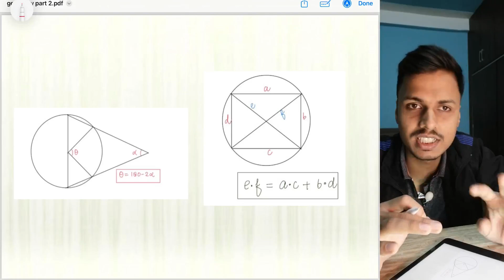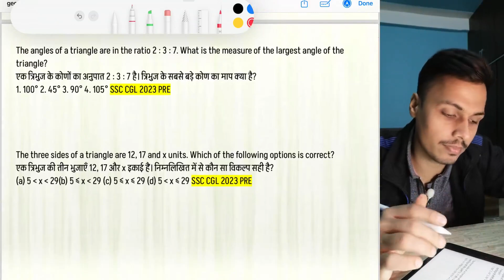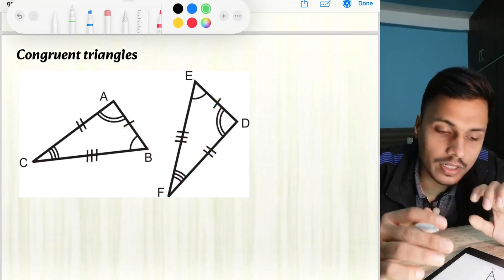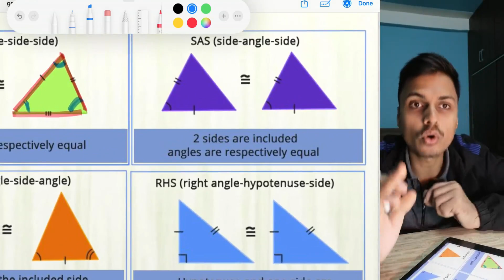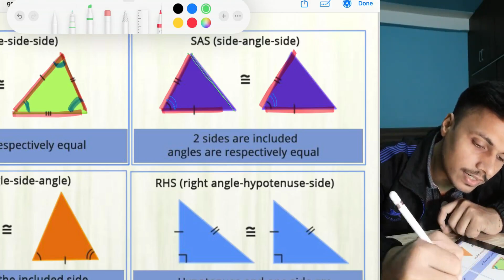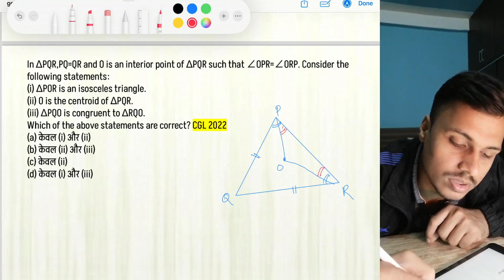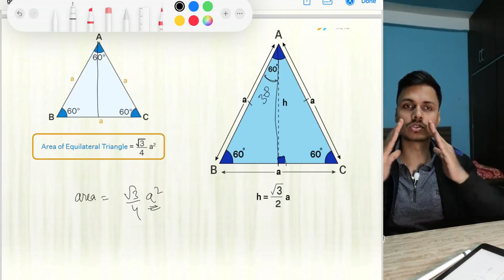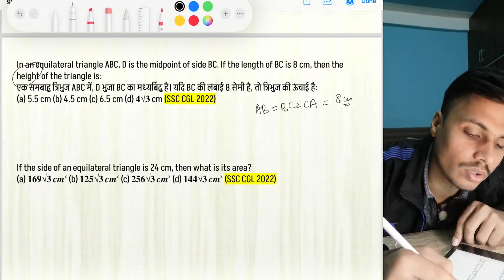GEOMETRY COMPLETE PART 2 | ALL CONCEPTS OF TRIANGLE | BY ABHISHEK SIR